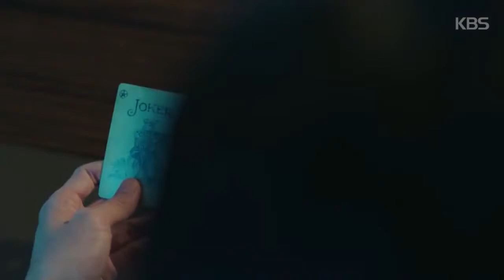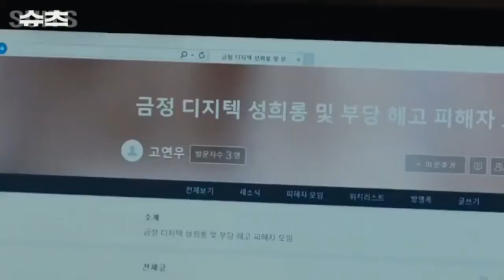Форс-мажоры| Suits | 슈츠